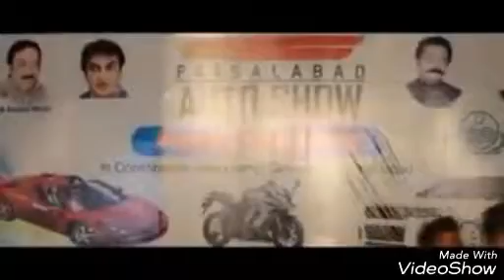PW Faislabad Auto show 2016 ...[ too late ]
let's hit 1000 likes on this video don't forgot to like and subscribe... viewer i want top rated like and subscribe on this video or channel. and coming soon with fire cracker of my car subscribe my chennel for more auto mobile information and for entertainment i hope you like my videoes thanks for watching .